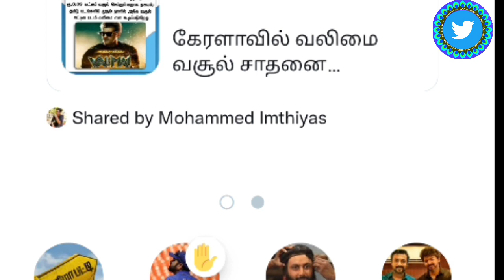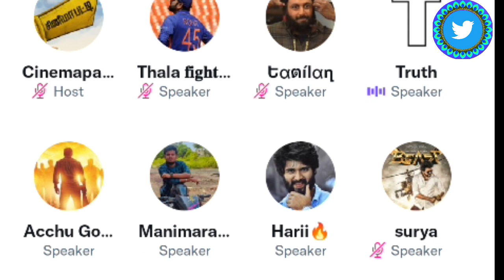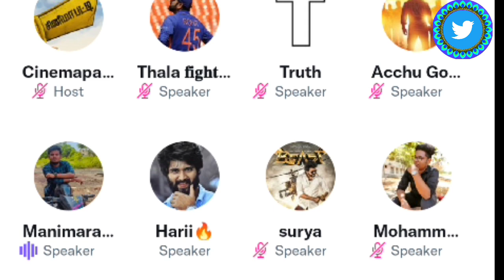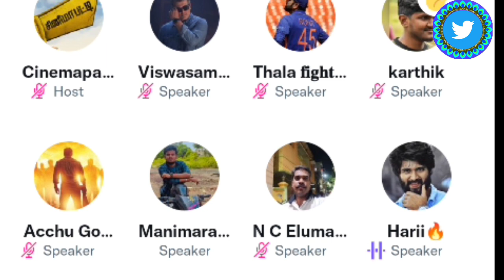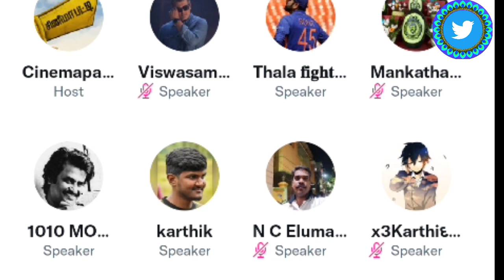Ajith Fans Reply to valimai troll | Ajith Fans reply to Blue sattai maaran | Twitter Space Tamil